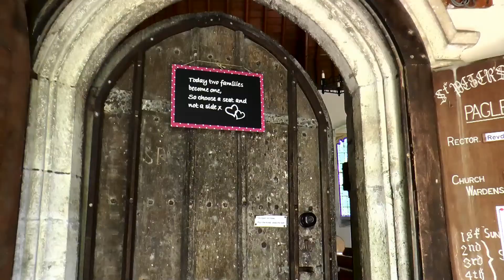Amanda & James 2014